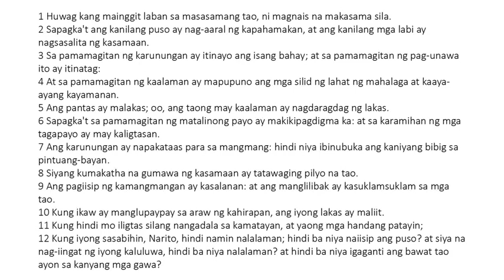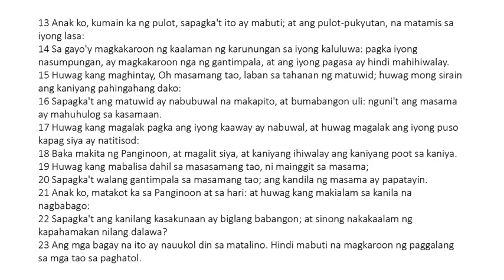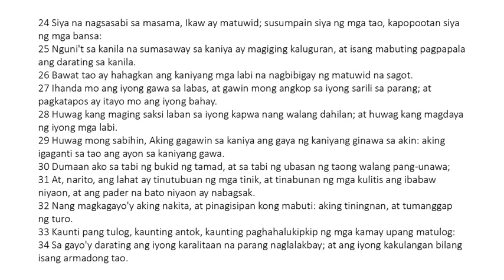Ang mga Kawikaan ni Solomon - Chapter 24